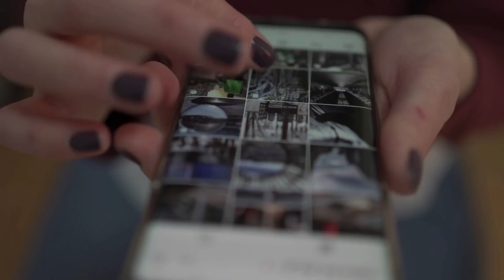ESTA ES LA SEGUNDA GUERRA DE BARRANCAS | DANIEL LARA FARÍAS | FUERA DE ORDEN 144 | PARTE 2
El emprendedor en Venezuela tiene en 𝗥𝗘𝗦𝗘𝗥𝗩𝗔 𝗣𝗔 𝗧𝗜 su mejor aliado. 𝙎𝙞𝙜𝙪𝙚𝙡𝙤𝙨 𝙚𝙣 𝙄𝙣𝙨𝙩𝙖𝙜𝙧𝙖𝙢
𝗩𝗜𝗡𝗢𝗦𝗧𝗥𝗨𝗠 es más que vino y si no existiera habría que inventarlo. 𝙎𝙞𝙜𝙪𝙚𝙡𝙤𝙨 𝙚𝙣 𝙄𝙣𝙨𝙩𝙖𝙜𝙧𝙖𝙢